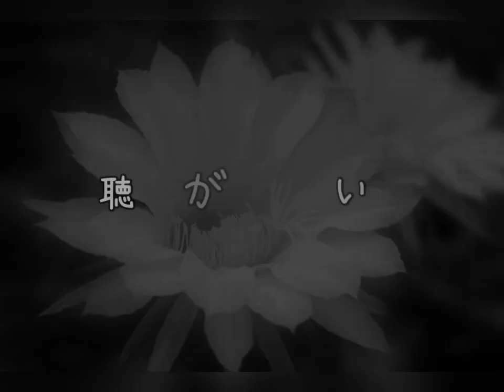【耳コピ】 RUMOR/Stellar CROWNS with 朱音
ドラマ「REAL⇔FAKE 2nd Stage」より

Stellar CROWNS with 朱音

荒牧慶彦⇔牧野凪沙
和田雅成⇔瀬名征行
植田圭輔⇔育田悠輔
松村龍之介⇔梅原黎士郎
佐藤流司⇔鈴木翔琉

蒼井翔太⇔朱音

【歌詞】
Make it or Break it
Someone, Please tell me how do I live in this world
Real me or Fake me
Do the right ...Right thing

誰かが どこかで 小さくつぶやいた『嘘』が
気付けば『本物』みたいな顔して のさばる

見えない言葉のナイフ 笑ってスルーして
そんなスキル 手にしても
何も変わらない

さぁ 廻り出せ
真偽のルーレット(Bet on myself)
白か黒か どっちだ
I decide who I am
無情な世界に抗いながら
どんな時も この胸に刻みつけよう
自分だけの真実を

いびつに変わる解釈に 揚げ足取られて
差し伸べられた優しさも 疑いたくなる

笑顔の裏側にある 本音と建前
全部さらけ出せるほど
人は強くない

さぁ 解き明かせ
理不尽なフィクション(Don't doubt myself)
広がるのは何故だ
希望や願いに疲弊しながら
どんな時も この足で走り抜けよう
自分だけの運命を

『正しい事』が『正義』というけど
誰のものさしが基準だろう
見えてるものが(全てだなんて)
信じてるものが(絶対だなんて)
決して言い切れない